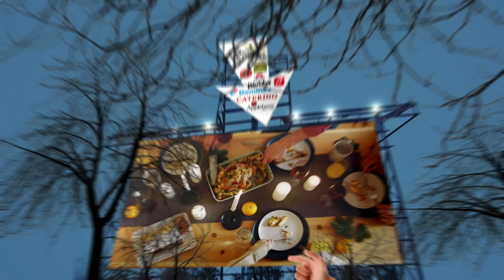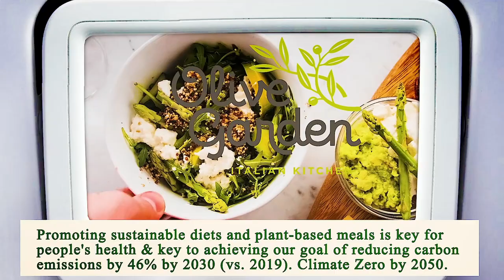Nearest Restaurant From Me Los Angeles 90013 CA, Los Angeles County, California, United States